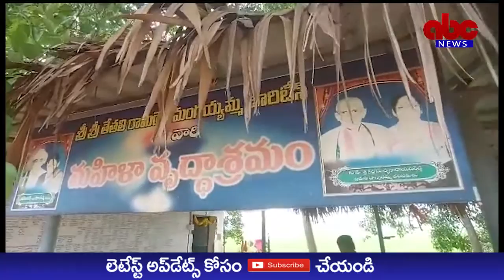ABC NEWS TELUGU//21-08-2023//NEWS BULLETIN